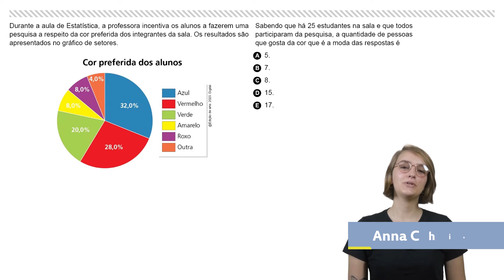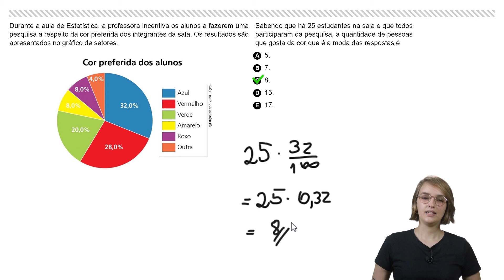Matemática | ENEM | Item 90